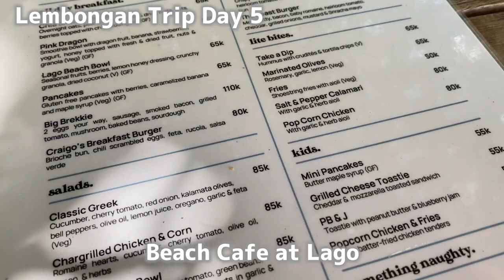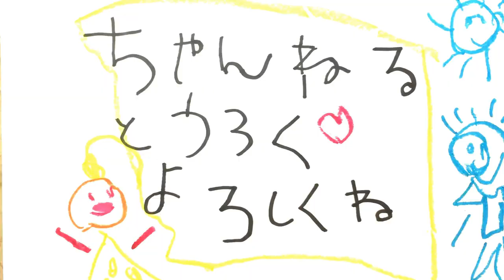【レンボンガン島】家族旅行5日目 /朝カフェ /シュノーケリング /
今回は愛犬を連れて家族旅行。
4泊5日のレンボンガン島、5日目の様子を撮ってみました。